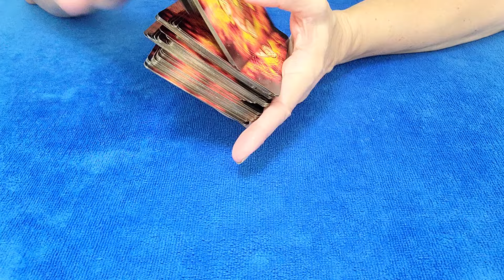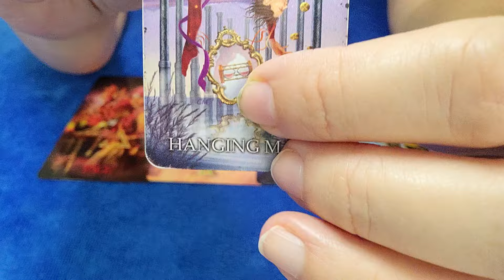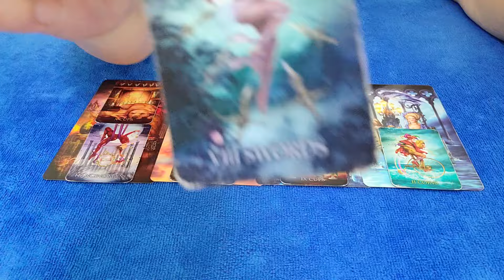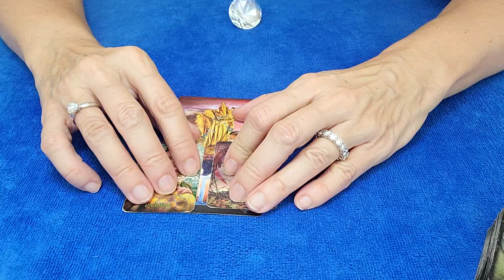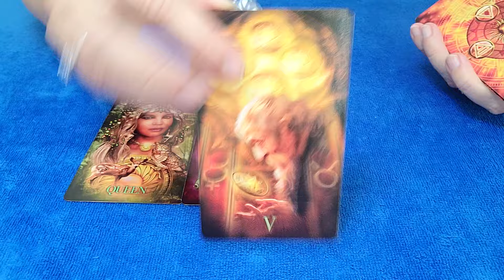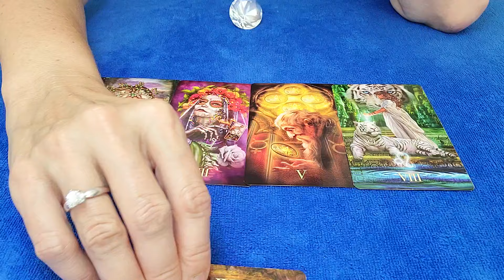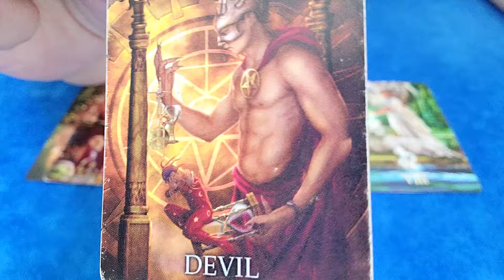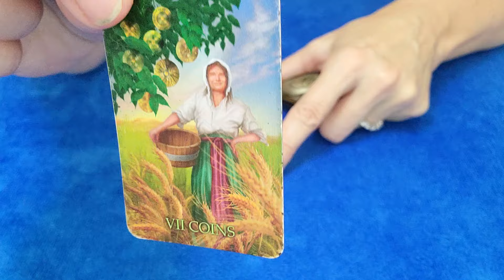TAURUS - THEY HAVE SO MUCH TO SAY & DISCLOSE! 💌❣👀 NOVEMBER 2024